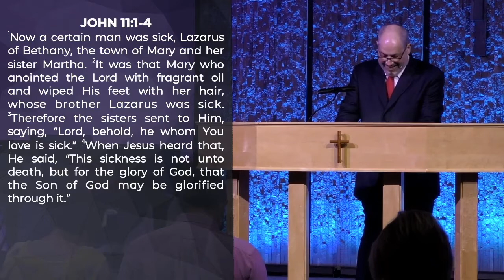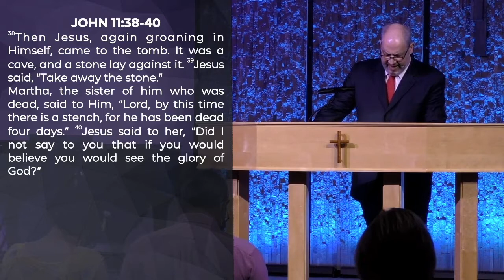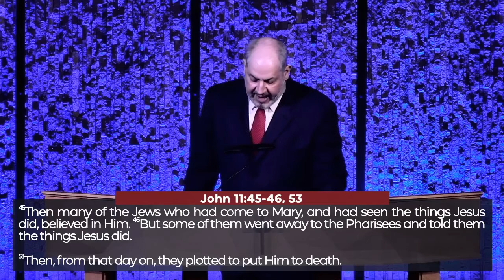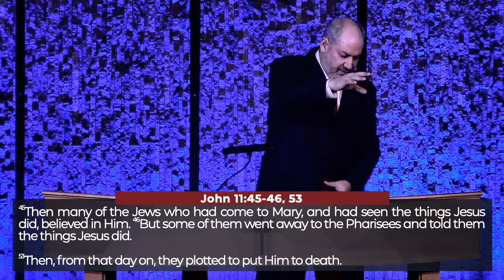The Glory Parade | Family Life Assembly of God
Our sermon from 4.11.21